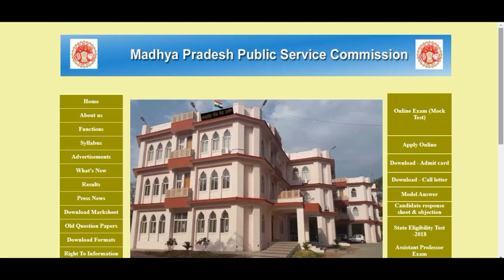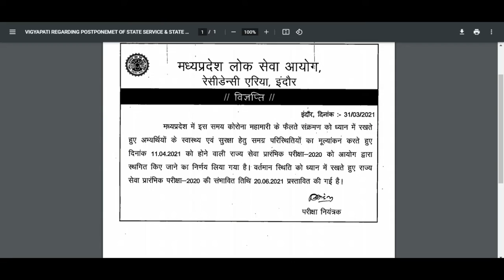MPPSC 2020 EXAM DATE POSPONED